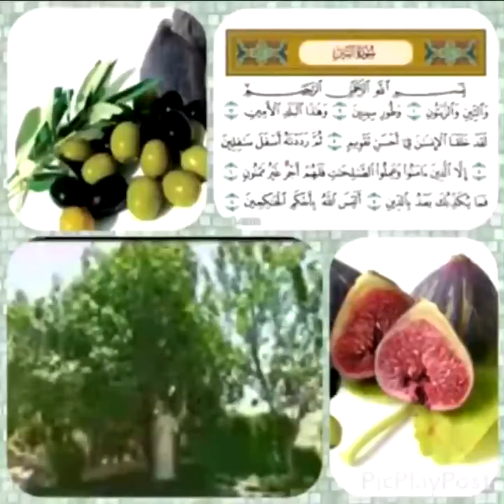التين والزيتون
( والتين والزيتون )
 كل كلمة وردت في القرآن الكريم لها حكمة ومعنى وفائدة ..
 سبحان الله
فوائد أكل التين والزيتون معاً
التين والزيتون التين والزيتون من الأشجار المثمرة، ولهما فائدة عظيمة، كما أنهما ذُكرا في القرآن الكريم وهذا أكبر دليل على أنهما يملكان خصائص علاجية مهمة لصحة الإنسان، ويُستحب تناول التين مع الزيتون في الوقت نفسه حتى تتكامل الفائدة، وهنا وفي هذا المقال سنتعرف على فوائد كل منهما،
 وعلى فائدة تناولهما معاً في الوقت نفسه.
إعطاء الجسم الطاقة والحيوية الدائمتين. تخفيض نسبة الكولسترول في الدم. تقوية القلب، وتعزيز عمليّة التمثيل الغذائي في الجسم. الحد من ظهور مظاهر وأعراض الشيخوخة المبكرة، فمن حكمة الله عز وجل أن مادة الميثالونيدز يفرزها المخ من عمر الخامسة عشر وحتى الخامسة والثلاثين، ثم يقل إفرازها في سن الأربعين، فتناولهما بكثرة في سن مبكر يقي من مظاهر الشيخوخة.